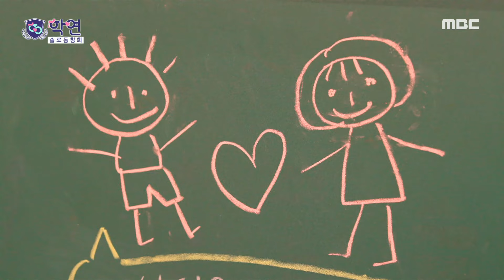[학연] 삼정X나우 최종 커플 탄생!💕 굳이 애쓰지 않아도 서로 닮아있는 두 사람🥰, MBC 240220 방송